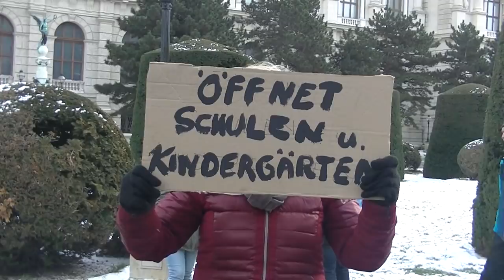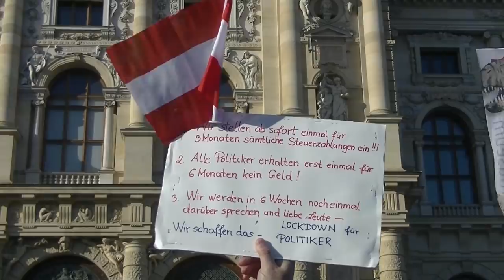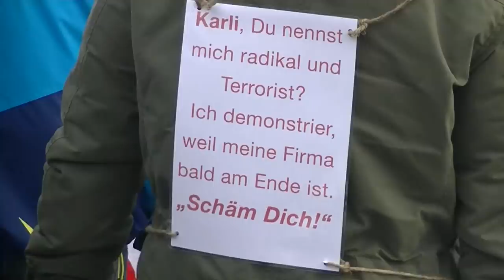16.1.2021: Großdemonstration gegen die Corona-Maßnahmen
Friedlicher Protest von 40 bis 50 Tausend unzufriedenen Bürgern, NICHT von "Rechtsradikalen oder Covid-ioten" ... Jung und alt, Akademiker und Arbeiter, Menschen aus allen politischen Lagern vereinte die Sehnsucht nach einem selbstbestimmten statt von Verordnungen wilkürlich diktierten Leben